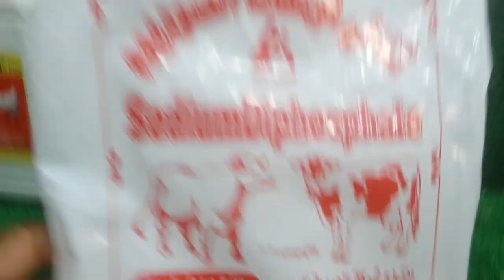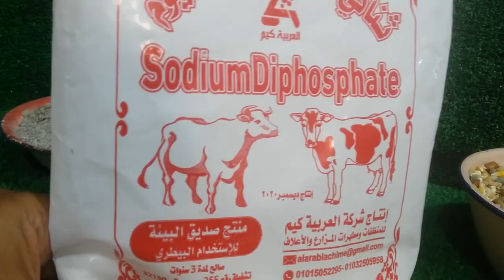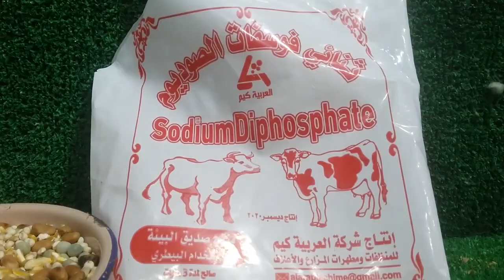الحمام قاطع بيض خمس اشياء تخلى الحمام يكررر بيض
زيادة_انتاج_الحمام لو الحمام قاطع بيض شوف السبب ايه وخمس اشياء لو عملتهم الحمام هايبيض ويكررر بيض مخصب ومش هاتلاحق زغاليل

مكونات الكلفة الصحيحة بالمقادير والاسعار

ثنائى فوسفات الصوديوم

التحديق التحديئ

جروفيت بلس

سيلينيوم